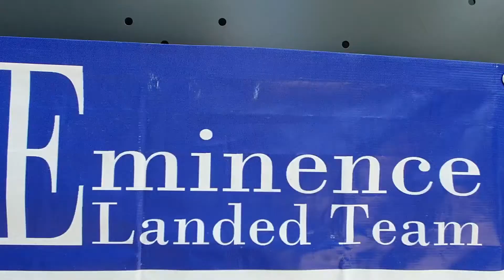Serangoon Garden Open House 🏡🏡🏡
Playing around with my video editing skills while doing Open House in Serangoon Garden 😀

Please give me comments on how I can improve on my creative video techniques 😀